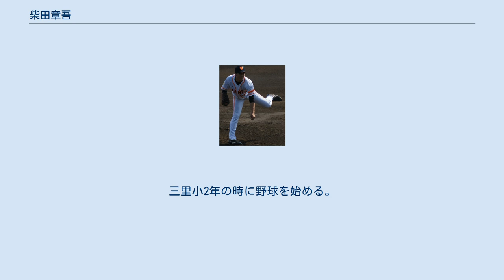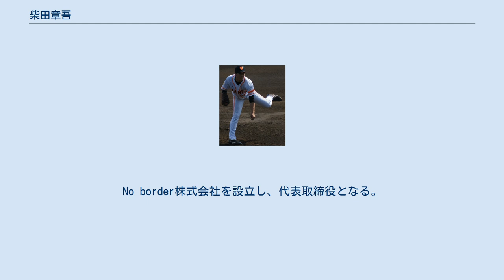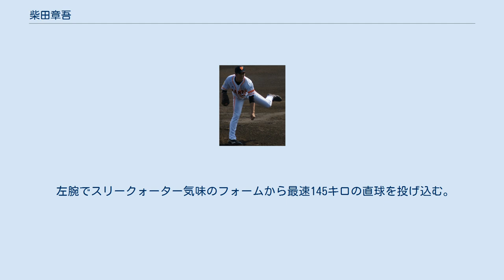柴田章吾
柴田 章吾（しばた しょうご、1989年4月13日 - ）は、三重県いなべ市出身の元プロ野球選手（投手）。
左投左打。
 現役引退後は読売巨人軍球団職員（ジャイアンツアカデミーコーチ）を経て、大手外資系総合コンサルティングファーム・アクセンチュア株式会社に入社。
経営/ITコンサルタントとして従事。
3年半勤めた後、No border株式会社を設立。
代表取締役となる。
スポーツブランディング事業及びコンサルティング事業を主な事業として展開しており、日本・東南アジア（マニラ）にて活動を行っている。
 愛知県名古屋市に生まれる。
妹が生まれたのを機に、三重県いなべ市に引っ越す。
三里小2年の時に野球を始める。
鈴鹿リトルをへて四日市トップエースに移り、小6の時に投手として全国制覇。
その後も順調に成長し天才投手として騒がれ海外遠征を控えた、大安中3年生の時に厚生労働省指定の難病「ベーチェット病」を発症。
全国レベルの強豪10校以上が入学を勧めてきていたが体調不良を理由に話はなくなり、医師から強豪校に進んで野球をするのは無理だと告げられたが、愛工大名電に進学。
愛工大名電では入院生活や長期間練習ができない時期もあったが、2年生春からベンチ入り、3年生夏に甲子園に出場。
甲子園出場時には「甲子園で投げて、全国でこの病気に苦しんでいる人を勇気付けたい」と語る。
明治大学では同期に野村祐輔らがおり控え投手であった。
2011年8月26日に行われた読売ジャイアンツ2軍との交流戦に登板。
3回を投げ走者を1人も出さない完全投球を行った。
リーグ通算13試合に登板、0勝0敗、防御率3.72を記録。
 2011年10月27日、プロ野球ドラフト会議で読売ジャイアンツから育成3位指名を受け、年俸240万円、支度金100万円(推定)。
ドラフト開始から3時間、95番目の指名であった。
指名を受けての会見で「同じ病気と闘う人たちに勇気や希望を与えることができれば」と語る。
 2012年シーズンはイースタン・リーグでの登板もなかった。
第二の2軍では、12試合に登板し、防御率14.54であった。
シーズン後の契約更改では11月14日に増減なしの240万円でサインした。
 2013年のシーズンはイースタン・リーグ開幕戦でイースタンリーグ初登板を果たした。
最終的にイースタンリーグで27試合に登板し、1勝0敗、防御率3.56の成績であった。
10月7日より宮崎県で開催された 「2013年みやざきフェニックス・リーグ」、また11月26日より台湾で開催された「アジア・ウィンター・リーグ」に投手としては読売ジャイアンツでは松本竜也と2人で参加した。
ウインター・リーグでの成績は10試合(0先発)、15.0回1失点(自責1)、0勝0敗1H、防御率0.60、WHIP0.60であった。
シーズン後の契約更改では、12月25日に30万円アップの270万円でサインした。
 2014年は宮崎キャンプ中の2月2日に虫垂炎の手術を行った。
10月1日に球団から戦力外通告を受ける 2015年1月、読売巨人軍球団職員として第二の人生をスタート。
ジャイアンツアカデミーのコーチとして子供達への野球指導を行う。
また、球団職員として働きながら学生時代から興味を抱いていた就職活動を開始。
学生時代の友人から情報収集をしたり企業研究や自己分析を進め、外資系総合コンサルティング企業のアクセンチュア株式会社に内定。
 2016年4月、アクセンチュア株式会社へ転職し、経営/ITコンサルタントとして従事。
ビジネスマンとして成長し、将来的な夢の一つとしてメジャーリーグの経営に携わりたいと引退後のインタビュー記事で語っている。
2019年8月に放送された「衝撃のアノ人に会ってみた（日本テレビ）」では、難病を克服した後にプロ野球選手となり、東大・京大就活ランキング1位の外資系コンサルティング企業・アクセンチュア株式会社への異例の転身とその働きぶりについて大々的に取り上げられた。
 2019年10月、アクセンチュア株式会社での経験を活かして起業を決意。
No border株式会社を設立し、代表取締役となる。
スポーツブランディング事業とコンサルティング事業を主な事業として展開しており、事業の一つとしてフィリピンに日本文化を取り入れた...